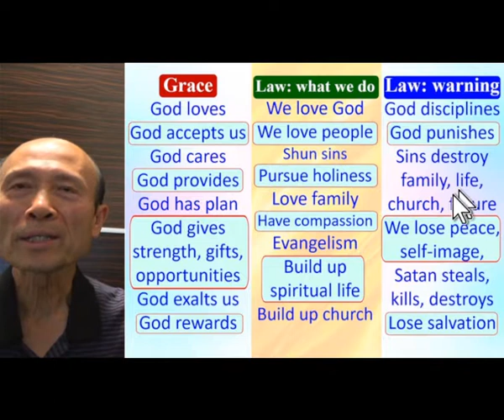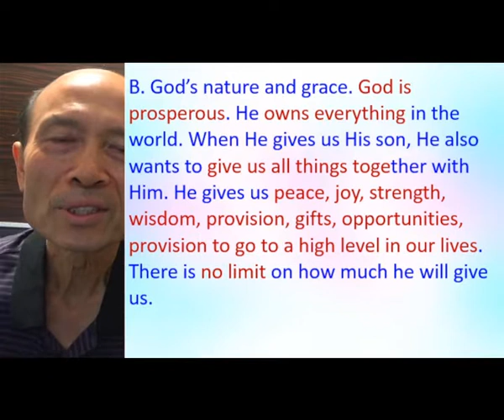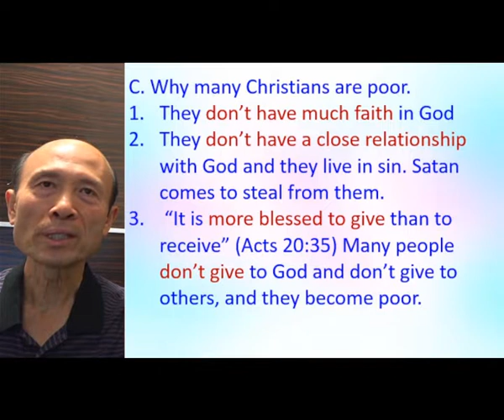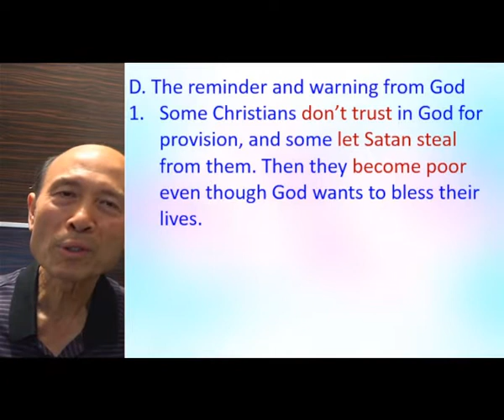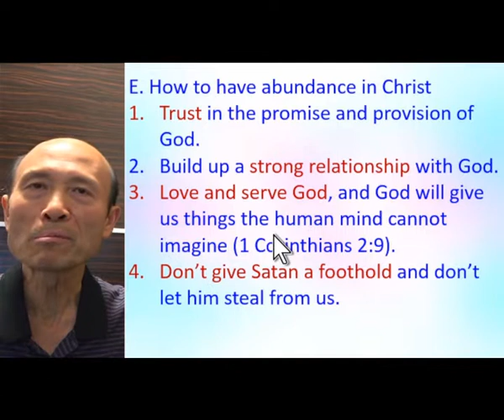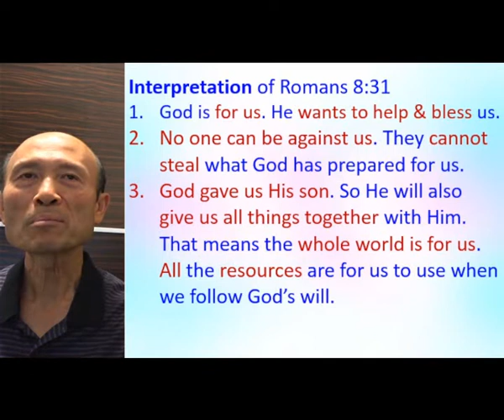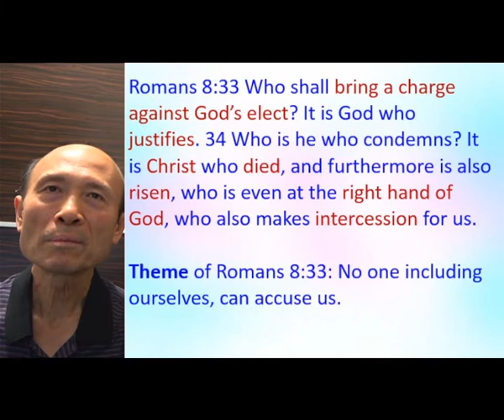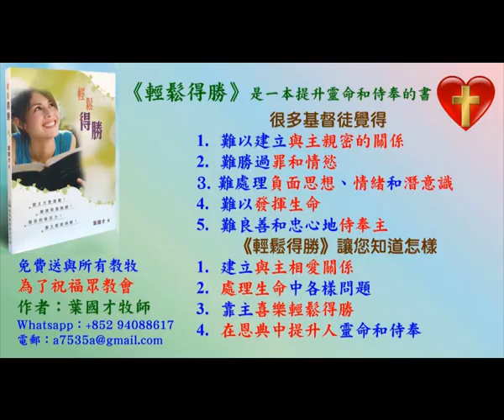Rom. 8:31 – Demonstrate how to motivate people biblically - 2021.11 - Pastor Yip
Rom. 8:31 – Demonstrate how to motivate people biblically

祝福你！

4. 與主的關係：怎樣建立與主相愛的關係，怎樣從主的愛得力，怎樣深信神的供應和計劃。
5. 處理生命：怎樣不被人、罪、負面思想情緒和潛意識、婚姻和生活的問題、和侍奉的問題影響。
6. 進入不同層次的侍奉：侍奉可以由簡單的生活見證，到建立別人的靈命，或進入策略性的侍奉。

《輕鬆得勝》的特色：
5. 一目了然：簡單知道怎樣處理和發揮生命。
6. 有實際可行的方法：我和很多人曾20年實際地應用。
7. 可以輕鬆喜樂地得勝：可以在恩典中輕鬆喜樂地處理任何問題，不需要在壓力下成長。因為耶穌的軛是容易的，而神喜悅我們任何真心的努力。
8. 活出《輕鬆得勝》並不太難：處理和發揮生命並不是遙不可及。